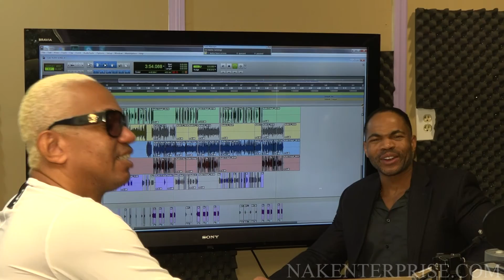Mixing Introduction with Legendary Engineer & producer Doc Marshall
After Recording then the real work begins, the mix of a project .  Legendary Engineer and producer Doc Marshall gives us an idea of what goes into a recoding mix session.